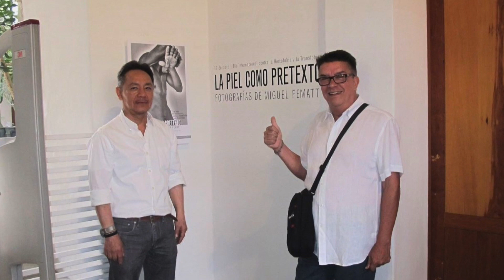Miguel Fematt en Reconociendo Todas las Voces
Miguel Fematt, fotógrafo